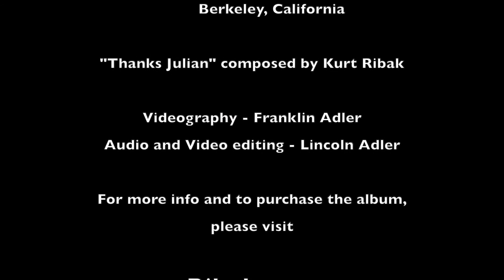Kurt Ribak Freight & Salvage 2019 Thanks, Julian HD 1080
Bassist / bandleader / songwriter and sometimes singer Kurt Ribak leads his band in Kurt's tune "Thanks, Julian" filmed here Sept 24, 2019 at Berkeley, CA's Freight & Salvage Coffeehouse.

The band is Kurt on upright bass, Greg Sankovich on Hammond organ, Myles Boisen guitar, Lincoln Adler tenor sax, Ross Wilson trombone, David Rokeach drums, and Michaelle Goerlitz percussion.